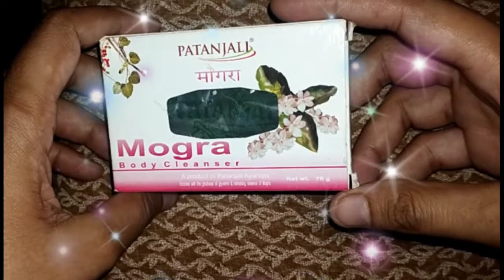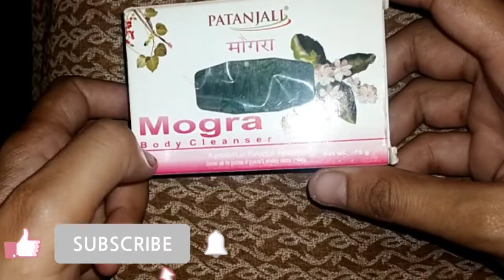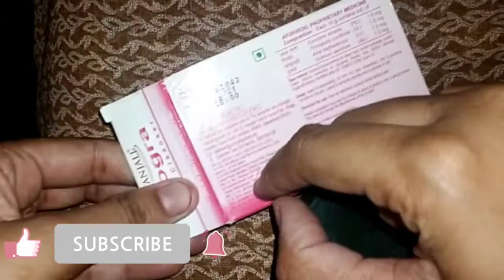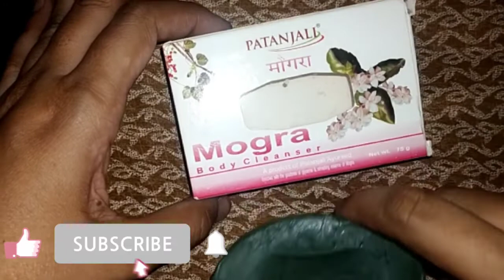patanjali mogra soap review in Hindi by angels tips for all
angelstipsforall beautytipsinhindi patanjalimograsoap review in Hindi by angels tips for all How to use prestige induction cooktop | Hindi | induction cooktop पर खाना कैसे बनाएं स्टेप बाय स्टेप